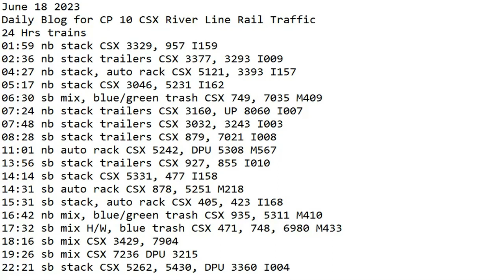June 18 2023 BigTrains.TV CP 10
24 Hrs trains
01:59 nb stack CSX 3329, 957 I159
02:36 nb stack trailers CSX 3377, 3293 I009
04:27 nb stack, auto rack CSX 5121, 3393 I157
05:17 nb stack CSX 3046, 5231 I162
06:30 sb mix, blue/green trash CSX 749, 7035 M409
07:24 nb stack trailers CSX 3160, UP 8060 I007
07:48 nb stack trailers CSX 3032, 3243 I003
08:28 sb stack trailers CSX 879, 7021 I008
11:01 nb auto rack CSX 5242, DPU 5308 M567
13:56 sb stack trailers CSX 927, 855 I010
14:14 sb stack CSX 5331, 477 I158
14:31 sb auto rack CSX 878, 5251 M218
15:31 sb stack, auto rack CSX 405, 423 I168
16:42 nb mix, blue/green trash CSX 935, 5311 M410
17:32 sb mix H/W, blue trash CSX 471, 748, 6980 M433
18:16 sb mix CSX 3429, 7904 M403
19:26 sb mix CSX 7236 DPU 3215 M421
22:21 sb stack CSX 5262, 5430, DPU 3360 I004